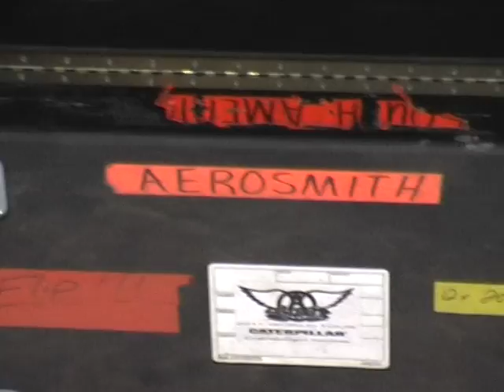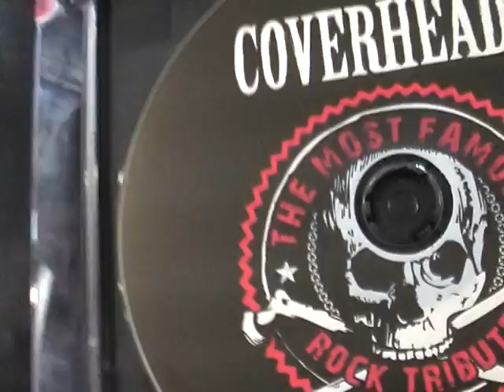COVERHEADS COMO BANDA SOPORTE DE AEROSMITH 28-10-11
Coverheads como banda soporte de Aerosmith en el estadio Único de la Plata el 28 de Octubre de 2011.
Impactante!